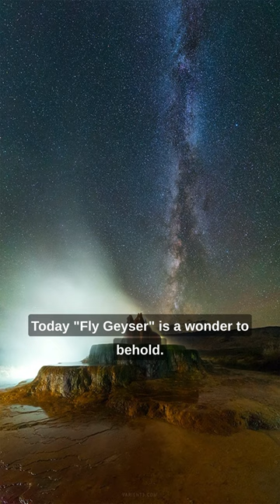Fly Geyser 🏜️: Nevada's Hidden Technicolor Treasure 💎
Get ready for an adventure into the heart of Nevada with "Fly Geyser 🏜️: Nevada's Hidden Technicolor Treasure 💎." Explore the mysteries of a vibrant spectacle, born out of a mishap and bathed in a rainbow of colors.

The Fly Geyser, an accidental geyser not found in guidebooks, is a testament to the power of nature's adaptability and beauty. This geyser, unlike the natural wonders of Yellowstone, is a product of human error and nature's resilience, transformed into an otherworldly spectacle 🪐.

It all started back in 1964 when a well was drilled and left improperly capped or unplugged. The result? Geothermal water bursts to the surface, creating a mineral-rich mound that grows with each passing year 🌋💦.

But the true star of the show is the thermophilic algae 🦠. Thriving in warm, mineral-rich water, these little life forms paint the geyser with vibrant hues of green, red, orange, and yellow, creating a living, breathing masterpiece 🎨.

Today, the Fly Geyser, privately owned by the Burning Man Project, is an intriguing spectacle in the midst of Nevada's desert landscape. Though it's not a spouting giant like Old Faithful, its striking colors and ethereal aura make it a gem worth discovering 💎.